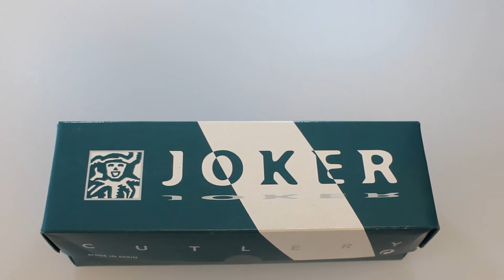Joker CO75 Erizo Olive Wood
For more information or to buy this knife please click on the following